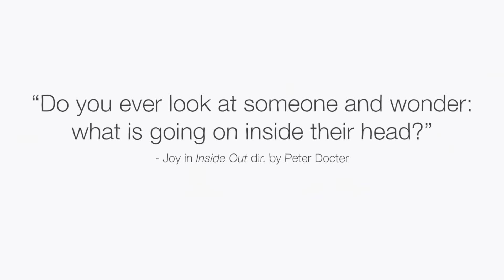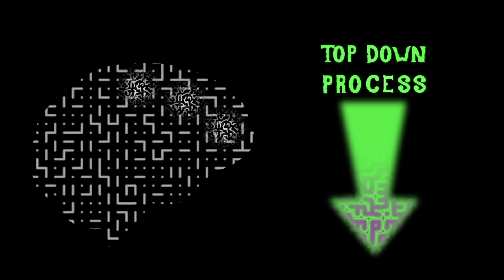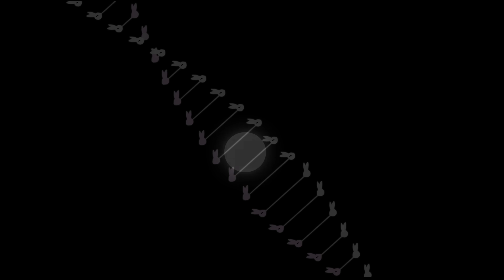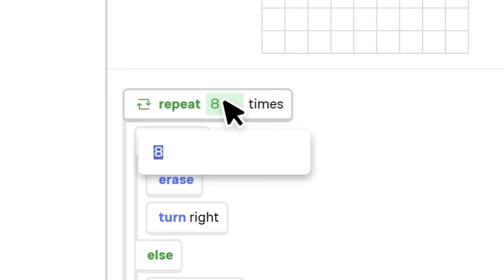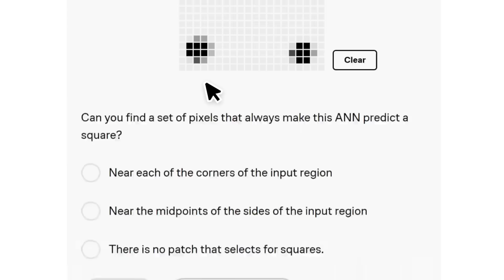Can you "see" images in your mind? Some people can't - Adam Zeman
When reading "Alice's Adventures in Wonderland," most readers visualize the queen’s croquet game play out in their heads. A few might see the scene in vivid detail. However, a small fraction of readers have a drastically different experience: within their heads, they "see" absolutely nothing. Why do some people have an inability to visualize images? Adam Zeman explores the science of aphantasia.

Lesson by Adam Zeman, directed by Biljana Labović.
Animation by Manon David.

Thank you so much to our patrons for your support! Without you this video would not be possible! Khalifa Alhulail, Martin Stephen, Jose Henrique Leopoldo e Silva, Mandeep Singh, Abhijit Kiran Valluri, Morgan Williams, Devin Harris, Pavel Zalevskiy, Karen Goepen-Wee, Filip Dabrowski, Barbara Smalley, Megan Douglas, Tim Leistikow, Ka-Hei Law, Hiroshi Uchiyama, Mark Morris, Misaki Sato, EdoKun, SookKwan Loong, Bev Millar, Lex Azevedo, Michael Aquilina, Jason A Saslow, Yansong Li, Cristóbal Moenne, Dawn Jordan, Prasanth Mathialagan, Samuel Doerle, David Rosario, Dominik Kugelmann - they-them, Siamak Hajizadeh, Ryohky Araya, Mayank Kaul, Christophe Dessalles, Heather Slater, Sandra Tersluisen, Zhexi Shan, Bárbara Nazaré, Andrea Feliz, Victor E Karhel, Sydney Evans, Latora, Noel Situ, emily lam, Sid, Niccolò Frassetto, Mana, I'm here because of Knowledge Fight Facebook group., Linda Freedman, and Edgardo Cuellar.